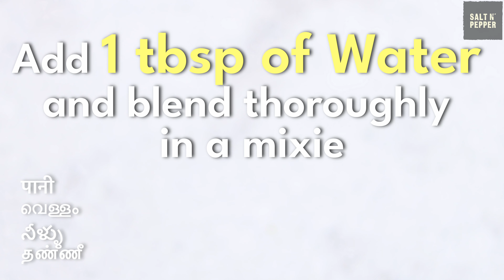Don't Skip These Steps in Making Mint Yogurt Chutney | Healthy Indian dip for Cutlets & Samosas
Must-Have Tips for Perfect Mint Chutney | Dip for Tandoori, Cutlets, Samosas | Gut-Friendly Foods
We're delighted to present a colourful and refreshing Mint Chutney recipe in this video. Join us as we walk you through the process of making this flavourful Pudina Chutney that goes well with a variety of foods.
Our Mint Yogurt Chutney is made with fresh mint leaves, yoghurt, cumin seeds, and other savoury spices. This excellent condiment not only adds flavour to your food but also offers a number of health benefits.
Mint leaves or Pudina are well-known for being calming and refreshing. They include fragrant essential oils that encourage clean breath, aid with digestion, and feel good. The antioxidants, vitamins A and C, and minerals like calcium and iron are also abundant in mint.
Yoghurt gives a creamy and tangy element to this meal. Yoghurt contains probiotics, which are beneficial microorganisms that help digestion, the immune system, and gut health. It is also a great source of protein, B vitamins, and calcium.
Cumin seeds, which not only add to the warm, earthy flavour but may also have health benefits, are a crucial ingredient in our mint chutney. It is believed that cumin seeds have anti-inflammatory properties, can help digestion, and can promote nutrient absorption.
Sandwiches, kebabs, and samosas all go well with our Mint / Pudina Chutney since it is versatile. It may also be used as a dip or spread to give your snacks and appetisers a zesty twist.
You can quickly make a colourful and nutritious Mint Chutney by carefully following the steps in the video above. Enjoy the flavourful freshness along with the potential digestive and immune-boosting advantages it provides.

Mint yoghurt chutney usually includes ingredients with a low glycemic index, which means their effects on blood sugar levels are limited. For those with PCOS who may struggle to control their blood sugar levels or have insulin resistance, this can be useful.

Chapters
00:00    Intro
00:46    Ingredients and Preparation
02:20    Presentation

👉  Here's our recipe 📖   for a super easy MINT CHUTNEY | PUDINA CHUTNEY🌿 for you:

Ingredients
 • Fresh Mint leaves  - 1 bunch

📒 Preparation -  MINT CHUTNEY | PUDINA CHUTNEY🌿
 1) Blend all the ingredients as stated above in a mixie after adding 1 tbsp of Water
2) Add 1 Cup (130 ml) of Yogurt in a bowl and added the blended mixture and stir well
3) Your Mint Chutney is ready
4) Serve COLD

💙  Sharing Is Caring! If you liked this, share this with your friends & family💗